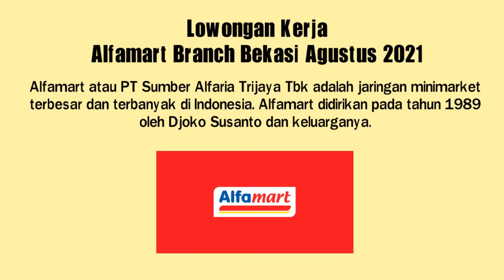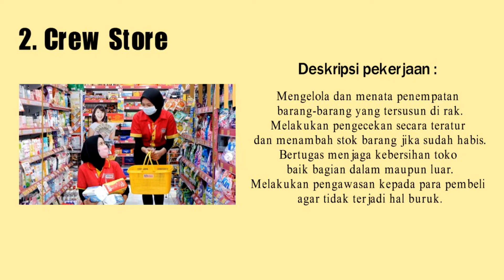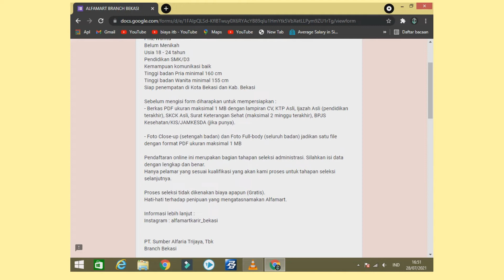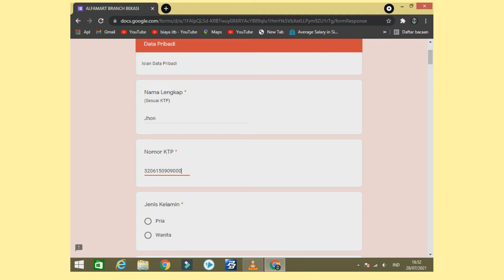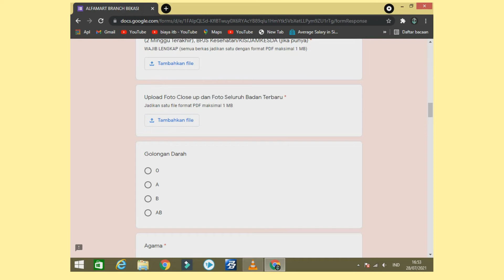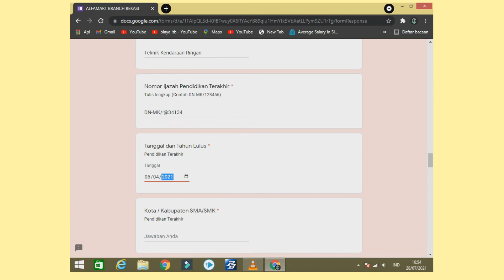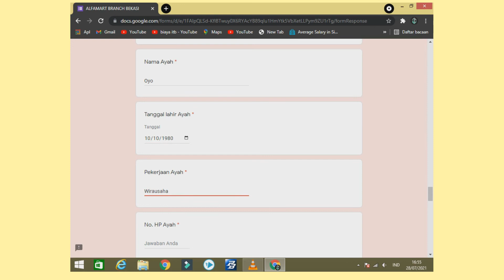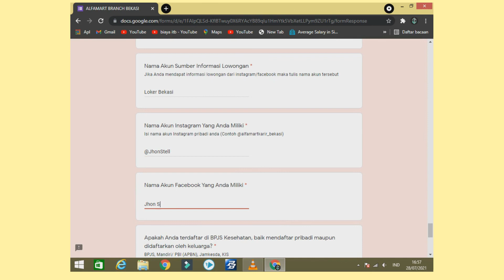Alfamart Branch Bekasi - Lowongan Pekerjaan Agustus 2021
Alfamart berdiri dengan nama PT Sumber Alfaria Trijaya Tbk yang mana memulai bisnisnya dalam bidang perdagangan dan distribusi, kemudian pada tahun 1999 mulai masuk dalam sektor ritel.
Jaringan retail ini sekarang melayani lebi dari 3 juta pelanggan setiap hari, dengan sekitar 10.300 toko di seluruh Indonesia.